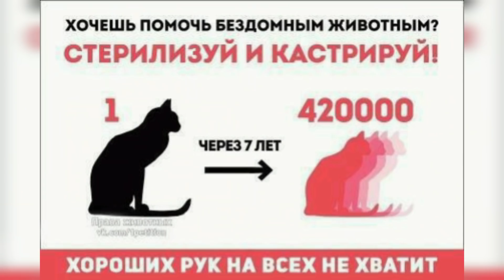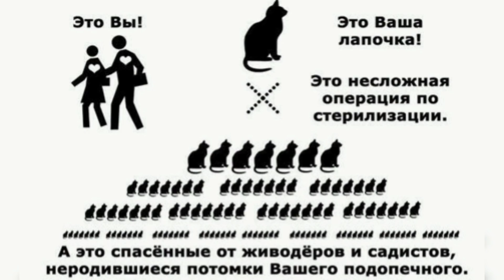Отдали Лютика на операцию🙏 Лютик начал ходить! 6 часть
Последнен видео, когда у Лютика такая Челюсть.

Взять хвостика  в добрые ручки можно, связавшись со мой мной через инстаграм, Вк или почту. Могу доставить, по Ставропольскому краю, Краснодарскому краю, Ростовская область, все что не так далеко от Пятигорска

Привет, меня зовут Гаяна мне 24 года, как могу я помогаю животным.

Помочь мне в моей работе:

Сбербанк: 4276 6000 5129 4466 Г.А.

Благодаря вашей помощи можно будет спасти больше хвостиков и стерилизовать бездомных кошек и собак. Средства идут на лечение, медикаменты корм, стерилизацию.

Мой ТикТок @kotidom.
Группа ВКонтакте «Четвероногие Друзья»

я в ВК:  Gayana Gevondyan
я в Ок: Гаяна Гевондян